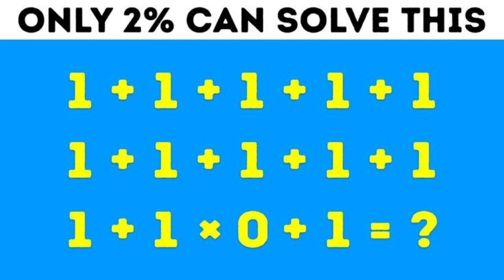Math Brain Teasers EP 32 : Can you solve this?